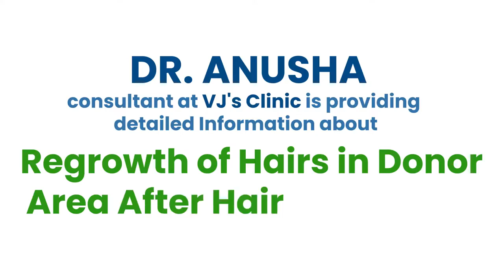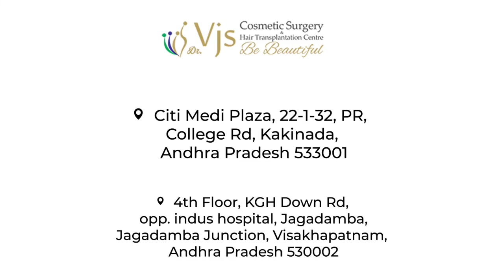Hair Clinic in Vizag | Hair Transplant in Vizag | What is PRP?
Hair Clinic in Vizag | Best Hair Clinic in Vizag | Best Hair Transplant in Vizag |

Dr. Anusha, a consultant at Dr. Vj's Cosmetology and Hair Transplantation Center in Vizag, is providing information about PRP (Platelet-Rich-Plasma), the advanced treatment procedure that is beneficial for Hair Transplantation. Watch the complete video to get more valuable information about PRP Hair Transplantation.

If you are experiencing hair loss, visit the best hair clinic in Vizag for effective solutions. Vjs Clinic also provide best hair transplant in vizag.

Hair Transplantation Doctor in Visakhapatnam
Best Hair Transplantation centre in Visakhapatnam
Best Hair Transplant in Vizag
Best Hair Clinic in vizag
Hair transplant in vizag
hair clinic in vizag

Welcome to Dr. VJs Cosmetic Surgery & Hair Transplantation Centre's YouTube channel,all things related to hair transplant and cosmetic surgery. Our channel is designed to provide you with a comprehensive understanding of the remarkable transformations that our patients experience and more information.